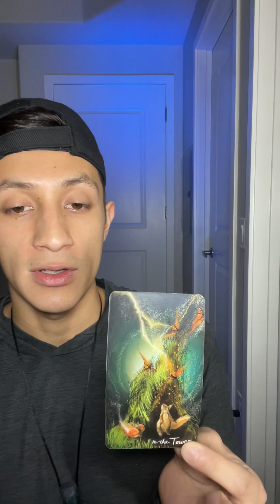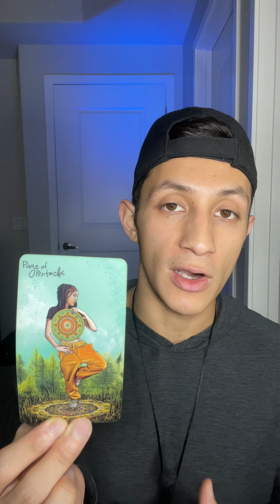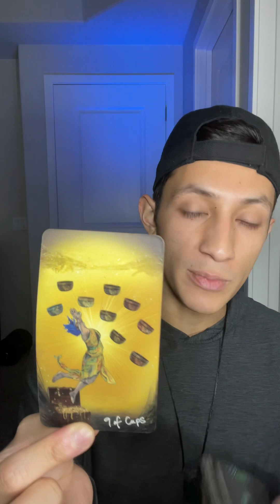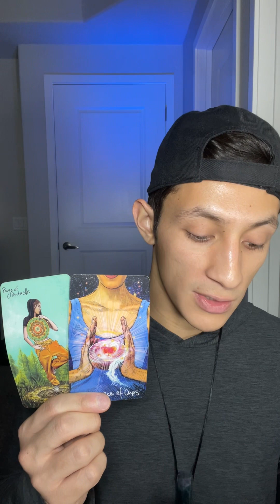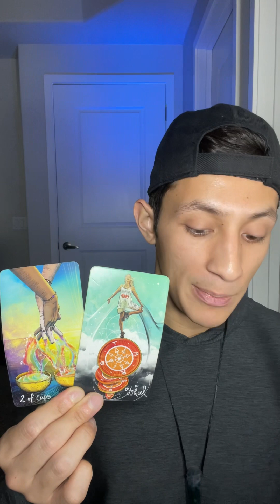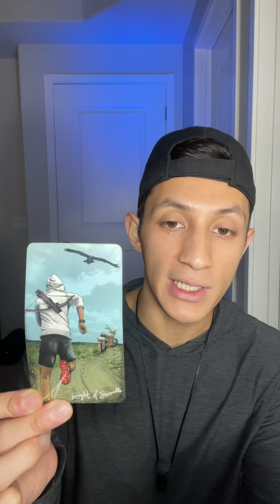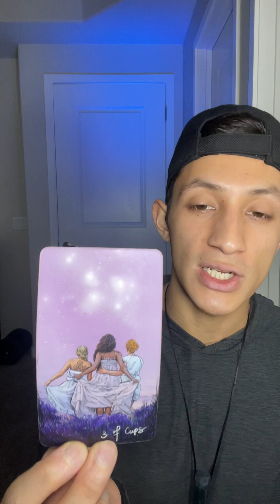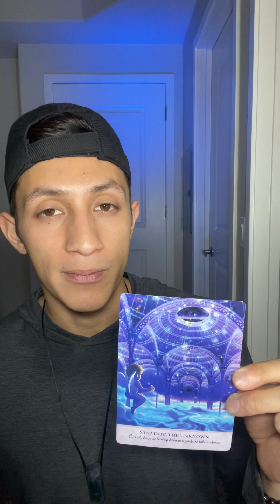Taurus Tarot ♉️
*ALL Negative Commentary/Energy is blocked and DELETED!*

FOLLOW me via INSTAGRAM✨: @rosewarriortarot